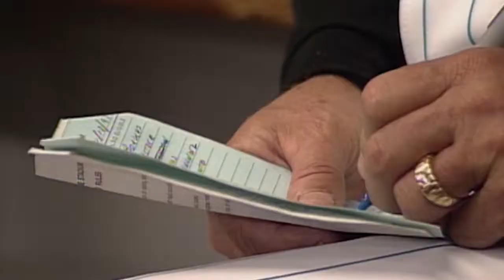Marlins 25th Anniversary - 1997 World Series Win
Marlins 25th Anniversary - The Miami Marlins win the franchise's first championship against the Cleveland Indians